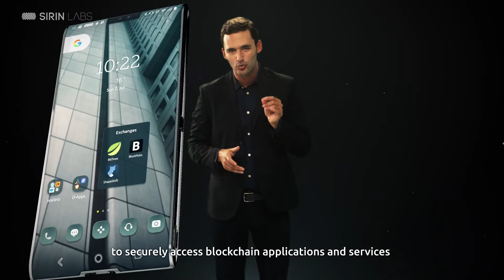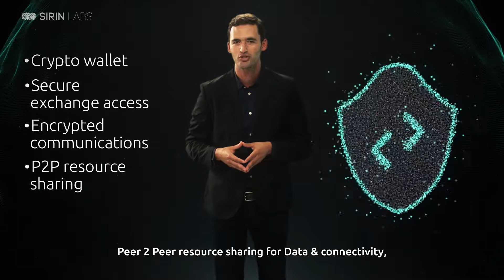SIRIN LABS FINNEY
SIRIN LABS announced its partnership with FIH (Foxconn International Holding) to co-develop the world’s first blockchain smartphone. FIH will manufacture the FINNEY™ devices in its facilities, leading the original design and manufacturing of the phone, while SIRIN LABS will lead the development of the cold storage wallet hardware and the SIRIN OS™.